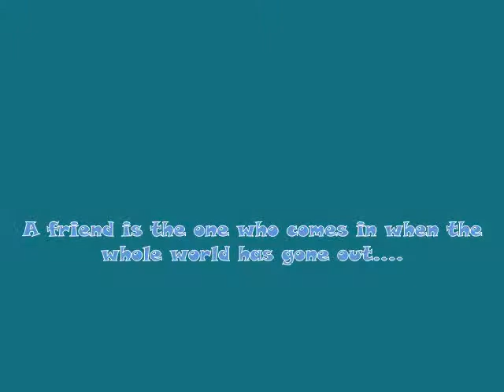baltiks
lab yu te!!!`